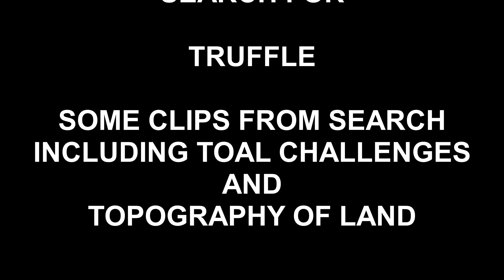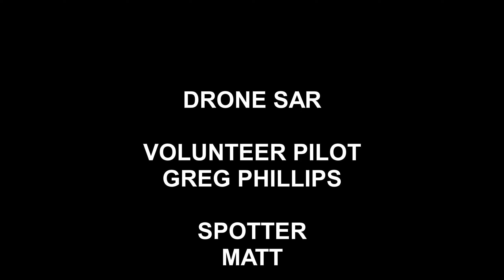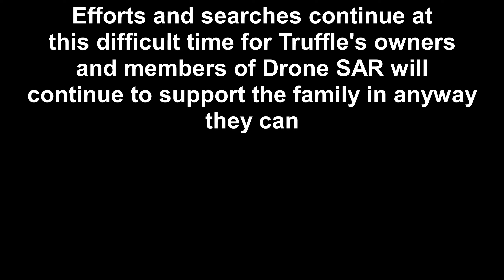Drone Search and Rescue for Lost Dogs DSAR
Search for missing dog TRUFFLE 13th March 2024.
Location, South Devon